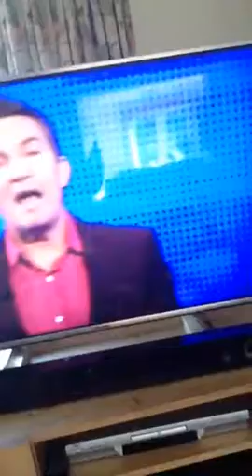Crying lady:The Chase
Enjoy the video and laugh as much as you like.